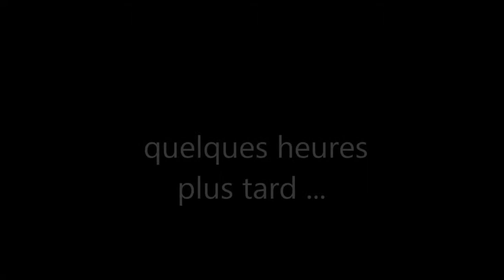Meurtre au café